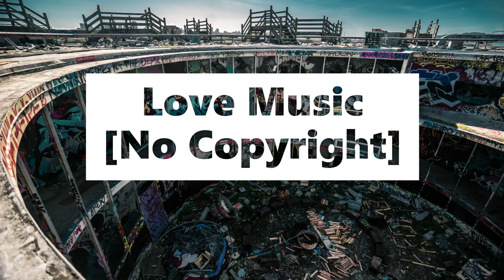[No Copyright] FRANZ FLORES - Soul Treasure (Love Music Prod.)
PHOTO CREDITS